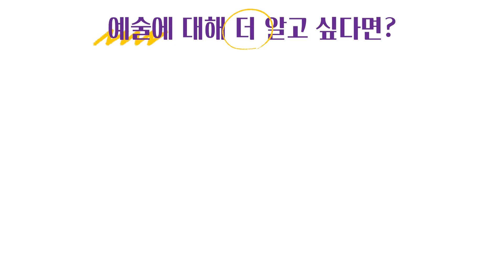#2174. 구국의 황금장미 (The Golden Rose that Saves the Nation) | 이혜라 Hyera Lee | 2023